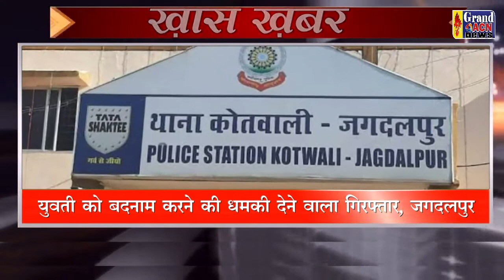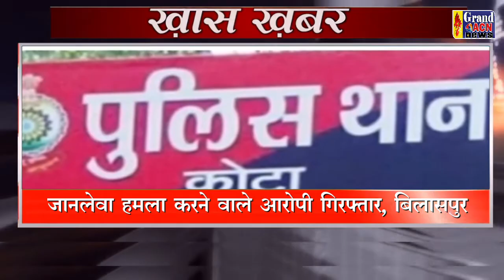Khas Khabar 17 OCT 2022 Grand ACN News